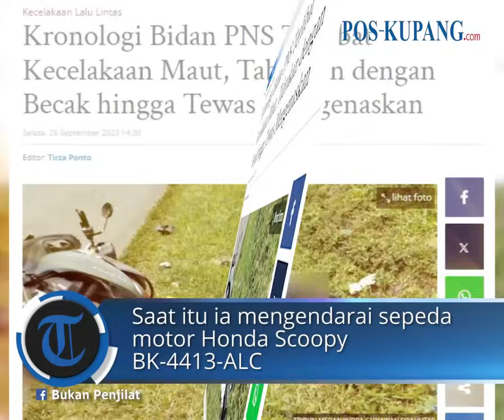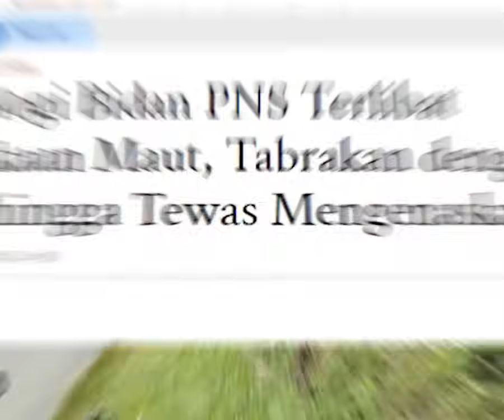Bidan PNS Terlibat Kecelakaan Maut dengan Becak, Tewas Mengenaskan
POS-KUPANG.COM - Terjadi kecelakaan maut di Kabupaten Deli Serdang, Sumatera Utara
Kecelakaan melibatkan sepeda motor dan becak bermotor (Betor)

Kecelakaan ini mengakibatkan seorang wanita tewas mengenaskan

Korban berprofesi sebagai seorang PNS

Identitas korban berinisial AS (35), leher wanita itu terpisah dari badannya

Peristiwa kecelakaan ini pun membuat heboh warga sekitar. Saat itu banyak yang prihatin atas kondisi korban karena terlalu tragis. Setelah kejadian unit Laka pun turun melakukan olah tempat kejadian perkara (POS-KUPANG.COM, Tirza Ponto)
Artikel ini telah tayang di TribunManado.co.id dengan judul Kronologi Bidan PNS Terlibat Kecelakaan Maut, Tabrakan dengan Becak hingga Tewas Mengenaskan,

Editor  : Tirza Ponto/TribunManado.co.id
VPO : Rhey